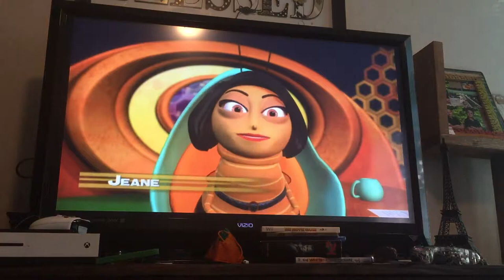The truly forbeeden game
We’ve also got reports of root beer being poured on us. Murphy is in a home because of it, babbling like a cicada!